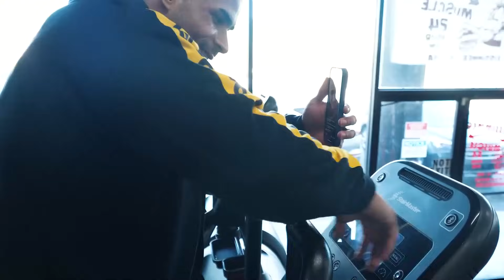DORIAN YATES AVALIOU SHAPE DO FABIO JUNIO | TREINO AO LADO DE URS